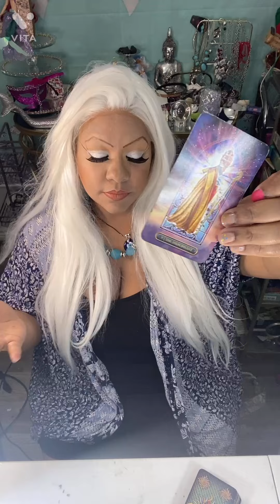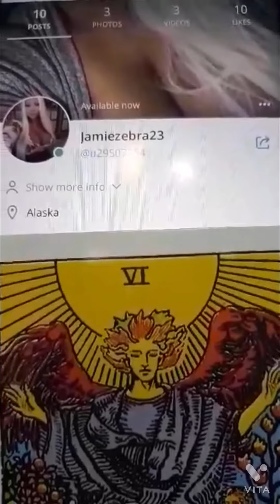Leo MAY 2021 TAROT READING ( THEY ARE COMING BACK ) JAMIEZEBRA23.com